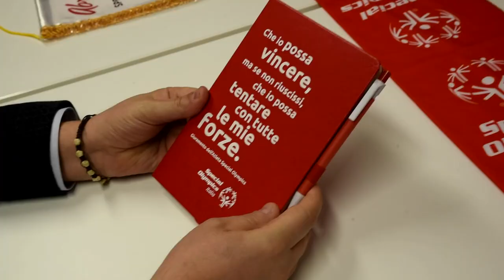Presentato l'albero dell'inclusone in Abruzzo